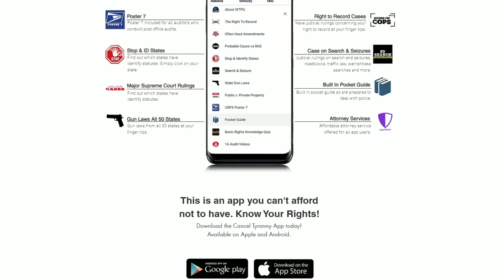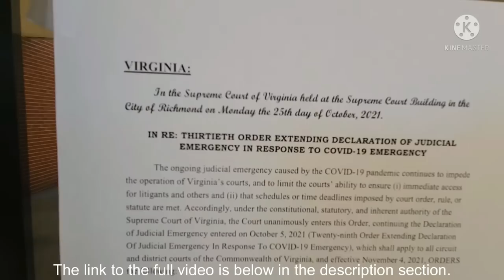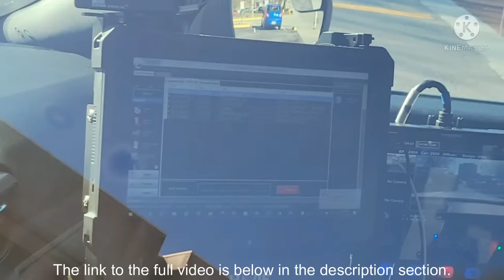We Were Called | Now We Need To Figure Out What You Are Doing | Guess What Happened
Violations that occurred: Nothing but cops getting owned!